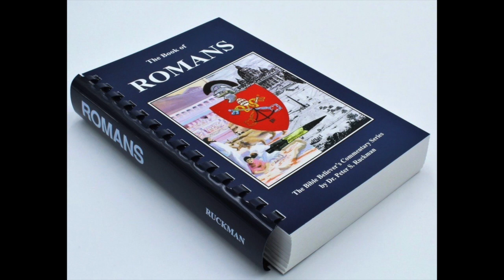Dr Ruckman, Romans Study 24 & 25